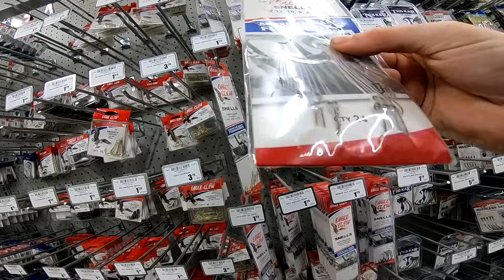2,500 mile Fishing Adventure - PART 2: Fishing Mississippi!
We spent 10 days traveling 2,500 miles in our car with our three small boys. Tommy. Nate and Jacob. We traveled from Virginia, to Tennessee to Mississippi to Louisiana and back. Fishing, and having adventures along the way.

Check out fishing videos where we give you tons of more great footage and tips and techniques on my other YouTube channel (Catfish and Carp)

The Video Editing Software is Sony Vegas 15.0
GoPro Session 5+
GoPro Hero 6
Goose Neck Clamp for GoPro
Selfie Stick
Camera Tripod